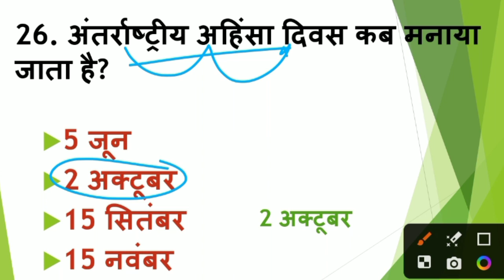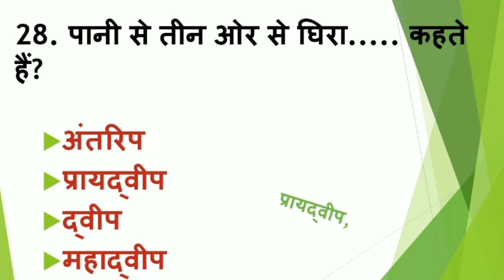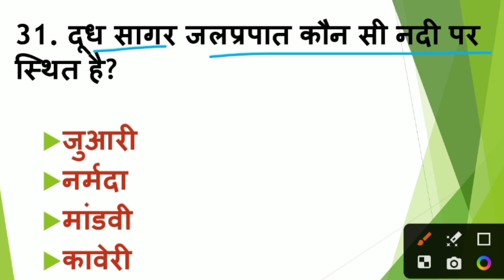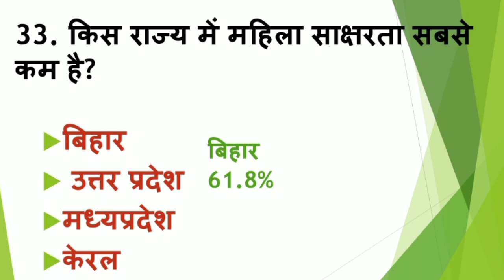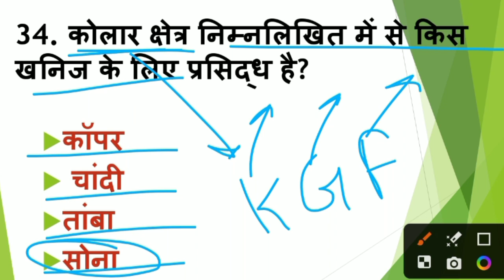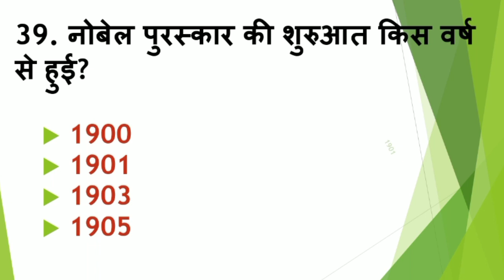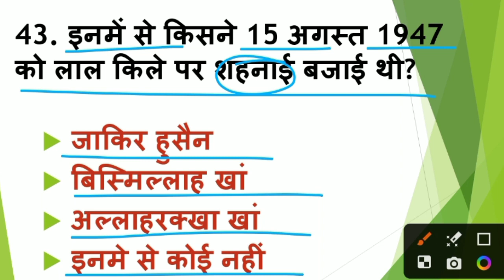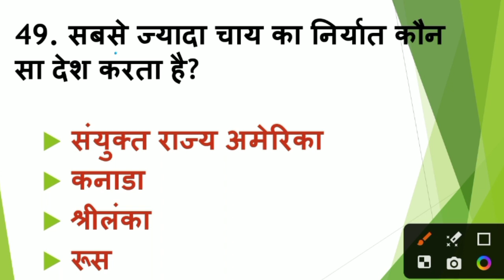GK Special Class for All Exams | Top 22 | GK Important Questions in Hindi